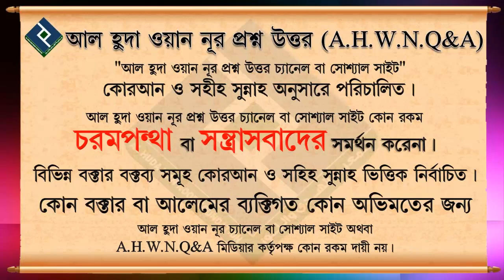বিপদগ্রস্ত অবস্থায় ভাগ্যের বিরুদ্ধে অভিযোগ করে কিছু বললে কি সবরের পরিপন্থী হবে কিংবা গুনাহ হবে